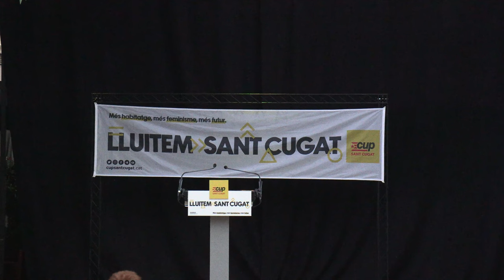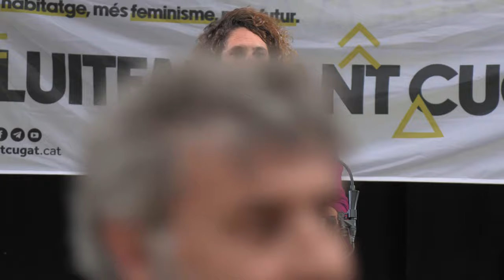NÚRIA GIBERT a l'acte central de campanya de SANT CUGAT